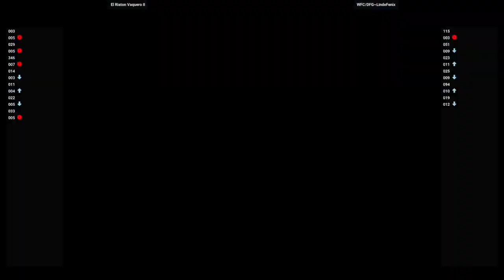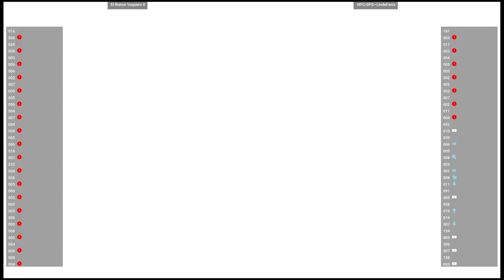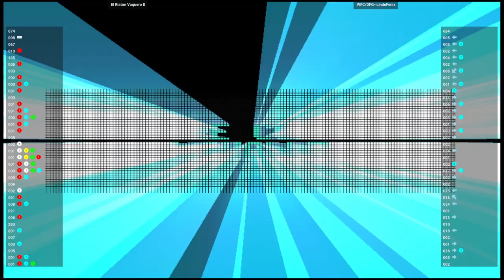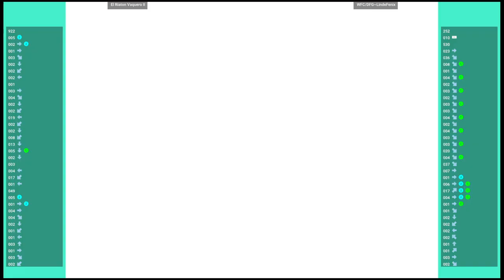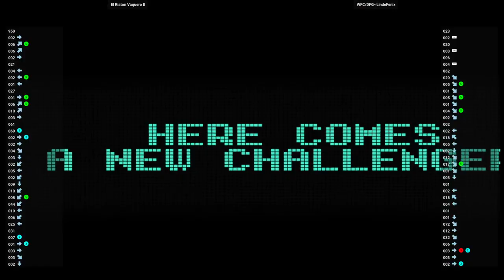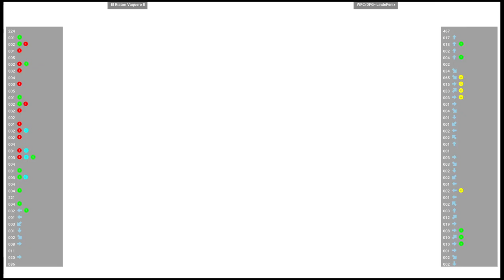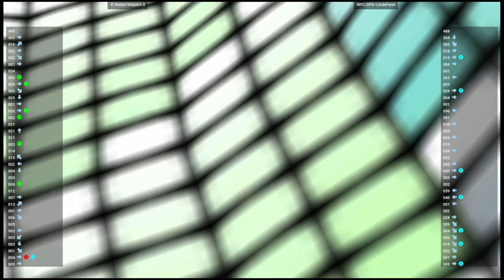CVS1 🕹 El Riaton Vaquero II 🇲🇽 VS WFC/DFG~LindeFenix 🇲🇽 | Capcom Vs. SNK Millennium Fight 2000 NAOMI